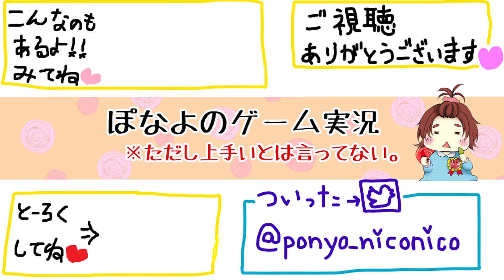からっぽ島に帰って来たぞぉ～【ドラゴンクエストビルダーズ２】： 14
ついにからっぽ島の開拓スタート(#^^#)

（C）SUGIYAMA KOBO